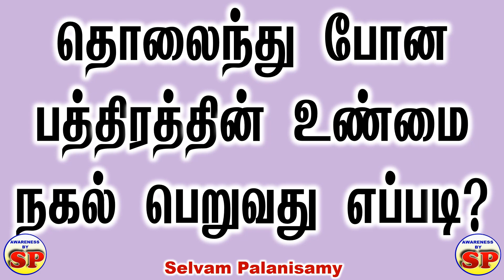182. தொலைந்து போன பத்திரத்தின் உண்மை நகல் பெற என்ன செய்ய வேண்டும்?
தொலைந்து போன பத்திரத்தின் உண்மை நகல் பெற என்ன செய்ய வேண்டும்?